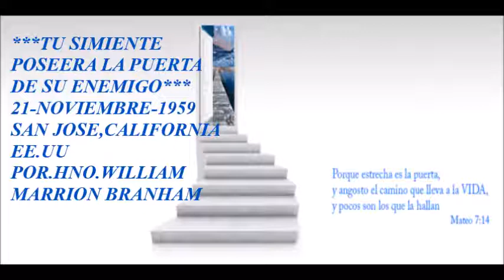*TU SIMIENTE POSEERA LA PUERTA DE SU ENEMIGO*21-NOVIEMBRE-1959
ESTE MENSAJE FUE PREDICADO ORIGINALMENTE EN INGLES POR EL HERMANO WILLIAM MARRION BRANHAM Y TRADUCIDO AL CASTELLANO POR EL*TABERNACULO EMANUEL*
P.O.Box 11854      Tucson,AZ.85734
PASTOR.-HNO.ISAAC NORIEGA